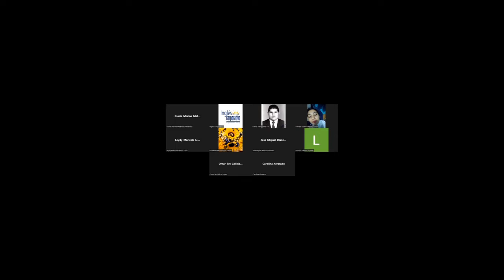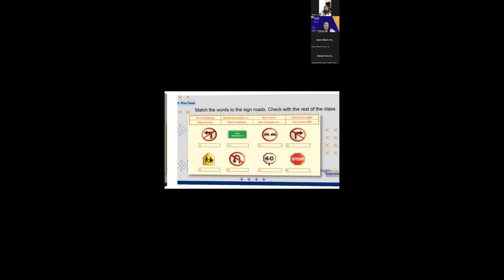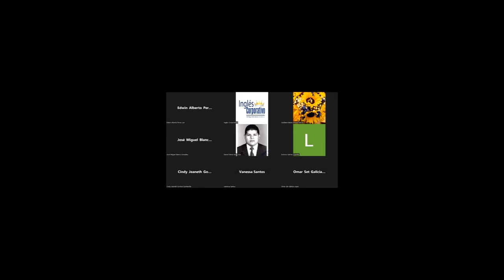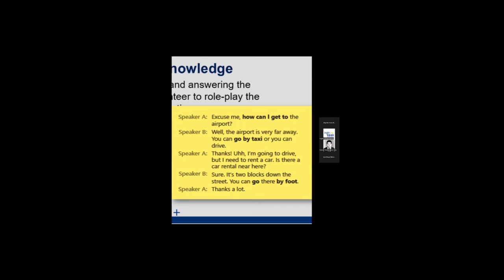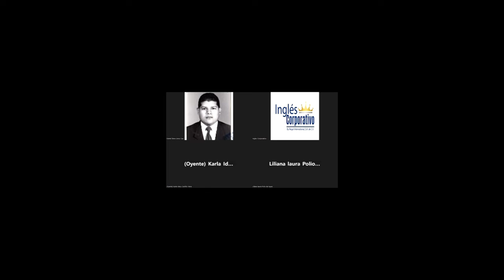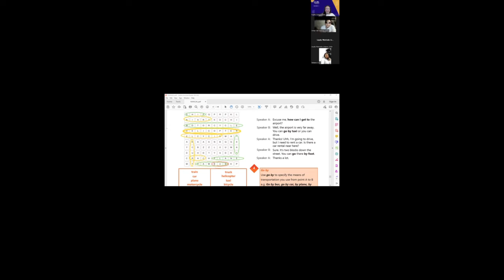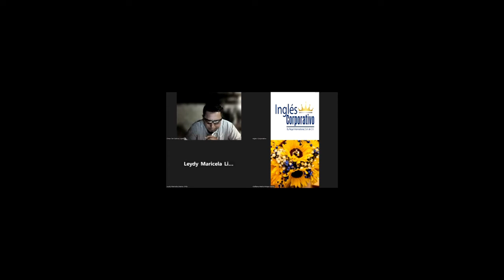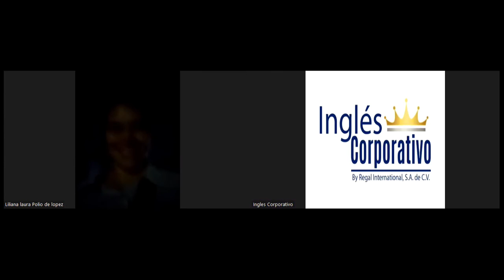SESION-20-31-03-2023-29750-8048-0034/2023-Portillo-SPEAKING PRACTICE-BUSINESS TRAVEL